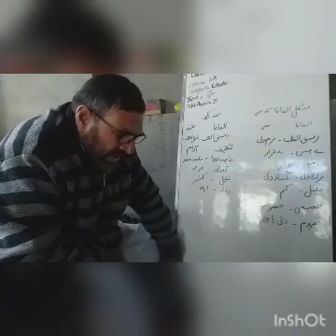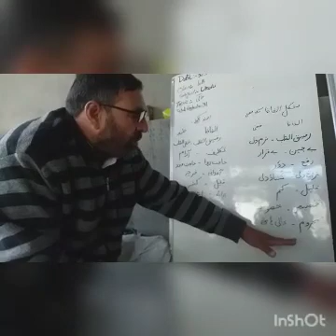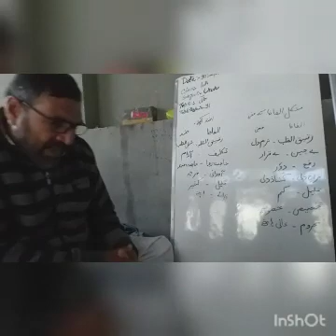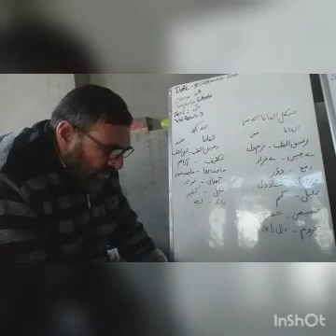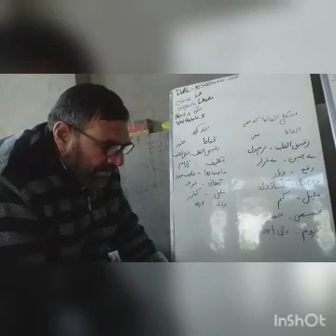Urdu | Class 10th | Hali | Gh Ahmad Mir